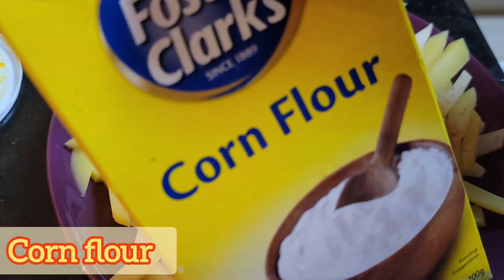Spicy and crispy ফ্রেঞ্চ ফ্রাই